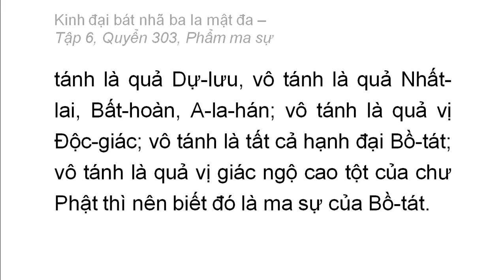Quyển 303: Kinh đại bát nhã ba la mật đa - Phẩm ma sự (rất hay) (303/600) (8)